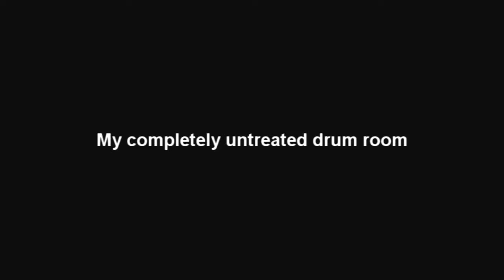Drum Room Acoustic Treatment with sound comparison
I made a video about treating my drum room acoustics. I've put up 11 acoustic panels and the results were increadible.
The video and audio were recorded with a Zoom Q3 HD.